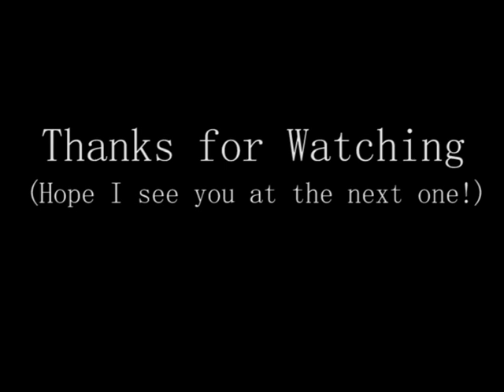Butt of All Jokes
Sorry about the wait on this one, guess i was lagging... BEHIND!

Voices by your's truly